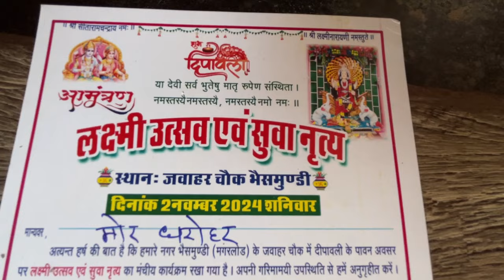Gowardhan puja | raut nacha | sohai bandhai | hatha dewai | khichadi khawai | diwali tihar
yadaw pariwar ke diwali video ap sabhi ke liye lekar aaye hai jisme gay ko nahlana , puja karna , khichadi khilana , doha parna , sohai bandhane jana , nariyal todna , sabhi karykram apko dekhne ko milega aur pichle sal bhi yahi ka video hamare channel per dale the ap sabhi ka pyar mila tha 100000 se jyada logo ne pasand kiya dekha tha

diwali per ap sabhi ke liye raut pariwar ka ye pura video unki dincharya ko dikhata hai

दीवाली के पावन अवसर पर यादव परिवार के वीडियो आप सभी के लिए लेकर आये है जिसमें गोवर्धन पूजा गवमाता मन केसेवा नहलायी खिचड़ी खिलाई यादवभाई मन किस तरीक़े से करथे तेकर पूरा वीडियो आप मन ला देखें मिलही सोहई बँधाई दोहा पराई नारियल तोड़ना सोहईं बाँधना सबकुछ